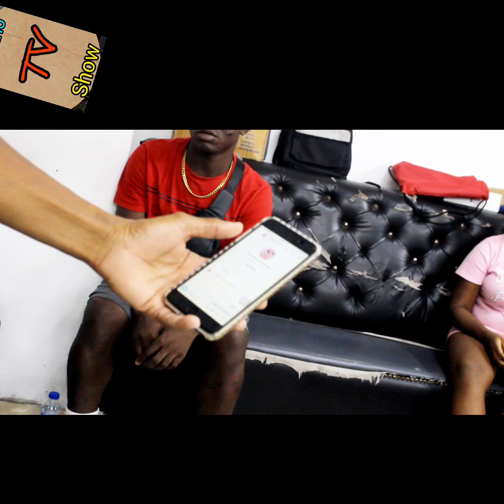UUF FIN DE LA CONTROVERSIA EL MENOR GUSTOSO YA SE ENTERO DE QUE 🙆JENNIFER SU EX ES UNA CHAPIADORA 🤣